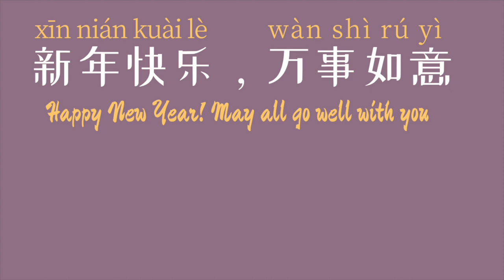🎉🎊Happy Chinese New Year 2023 兔年快乐 Year of the Rabbit 🐰🐇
🤑💵HSK Course
Digital HSK Past Year Papers with MP3, Teaching PPT, HSK Textbook with MP3, Exercise Book, HSK Past Exam Paper

Books I [or others I know] have used to re-Learn Chinese:
A few years ago, I took a few Chinese lessons from a Chinese lady🇨🇳, she had me purchase this book as a textbook📚:
Intermediate Written Chinese: Read and Write Mandarin Chinese As the Chinese Do (Includes MP3 Audio & Printable PDFs) (Basic Chinese and Intermediate Chinese)

I bought an audio🎧 version of this book [⭐️super helpful] for learning Chinese dialogue
Conversational Chinese Dialogues: Over 100 Chinese Conversations and Short Stories (Conversational Chinese Dual Language Books)

👧🏼My little sister used this book as a school SUBJECT📚 I’m pretty sure she was in 5th grade:
The First 100 Chinese Characters: Simplified Character: (HSK Level 1) The Quick and Easy Way to Learn [to WRITE] the Basic Chinese Characters

📱Adjustable Cell Phone Stand, iPad/Tablet Stand Dock $11.99
🤳3-in-1 Selfie Desktop Stand, 8" LED Ring Light, Compatible with 3.5-13" Tablet & Phone $74.99
Currently I record on my iPhone 13 & 11-inch 2021 iPad Pro